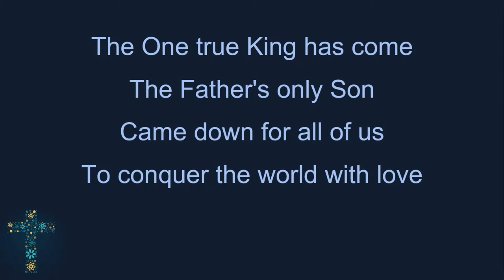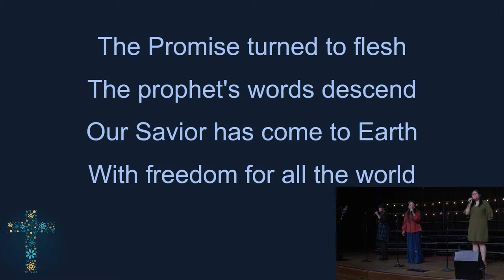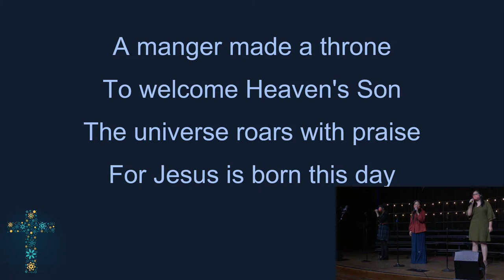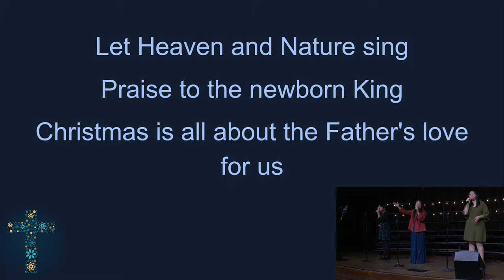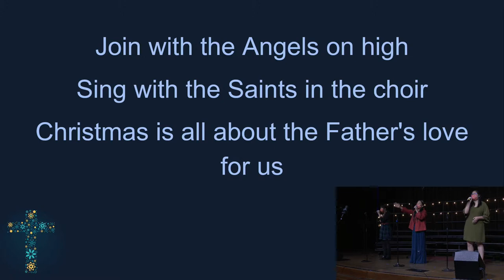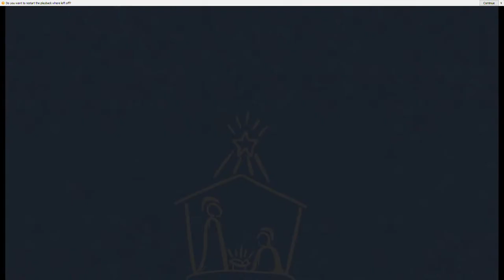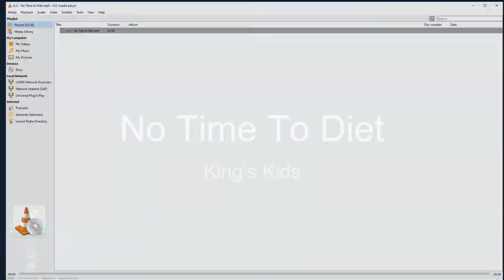CCS Christmas Concert 2021 | Coastline Christian Schools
CCS is a ministry of Bay Area Chinese Bible Church

CCLLI Streaming License #20117424.